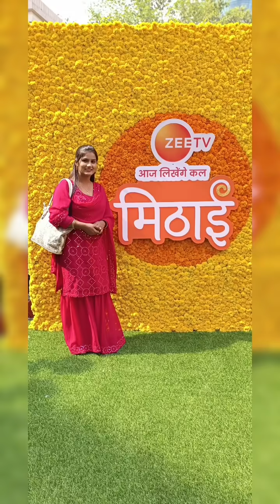Mithai serial ke promotion me mujhe bhi bulaya gaya🙂